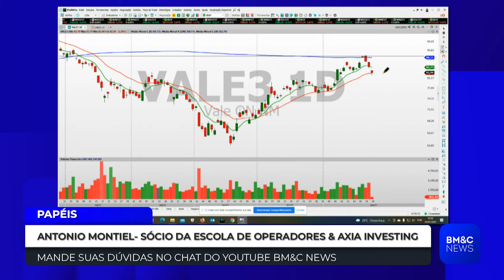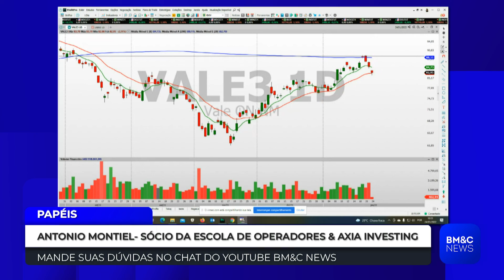VALE3: Antonio Montiel analisa o gráfico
Antonio Montiel, da Axia Investimentos, comenta sobre a queda do minério no mercado mundial, e analisa a Vale (VALE3).